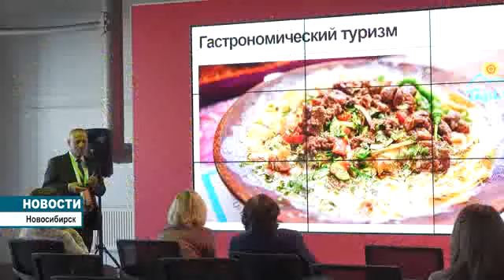уголок Таджикистана на туристической выставке в Новосибирке.